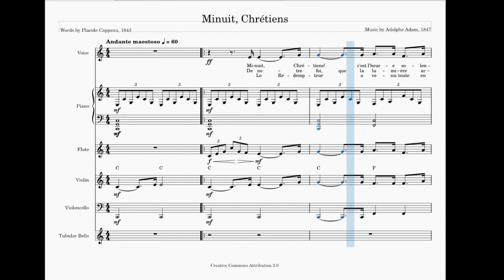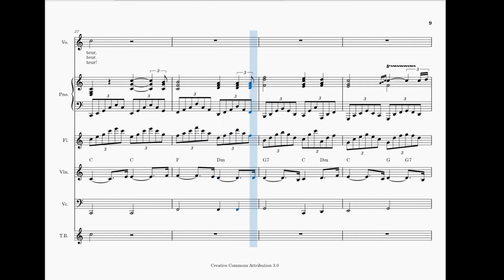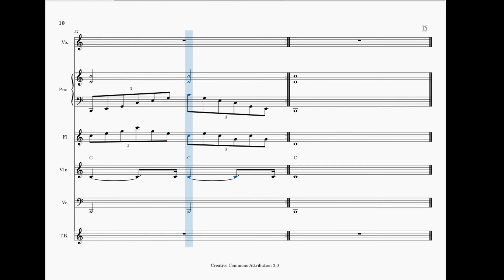Minuit Chrétiens (Cover using MuseScore)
Minuit Chrétiens (Cantique de Noël).

Words by Placide Cappeau (written in 1843) and music by Adophe Adam (composed in 1847).

From Wikipedia: the poem and music were written and composed, respectively, to celebrate the renovation of the church organ in Roquemaure, France; it was premiered in the church in 1847.

Thank you to MuseScore, OBS Studio, Kdenlive, GNU/Linux, Wikipedia and Creative Commons.